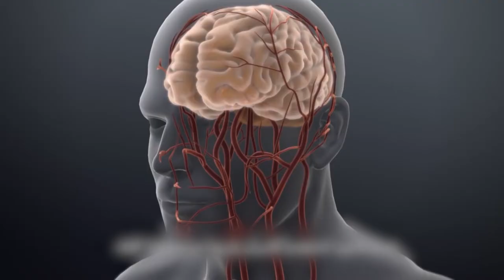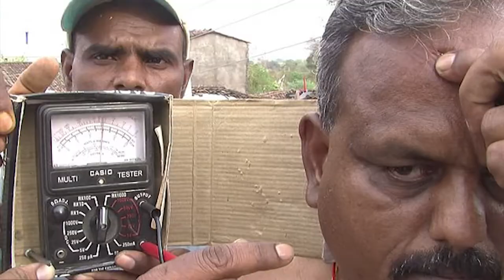10 People You Won't Believe Actually Exist Part 5 - دنیا کے حیرت انگیز انسان پارٹ 5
Smartest basket ball player, a man with most piercings ever, Female hulk Barbie, strongest man in the world, a women with most tattoos on her body, smallest bodybuilder of the world and some more will be shown in this video.

Jack Bibby
Aditya Dev aka Romeo Dev
Julia Gnuse
Jose Mestre
Duangjay Samaksamam
Dmitry Khaladzhi
Julia Vins
Arun Raikwar
Rolf Buchholz
shaquille o'neal